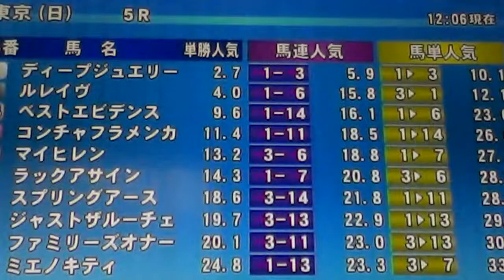2015/2/8東京5R